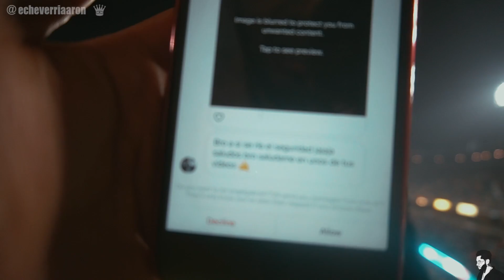ASI FUE MI PRIMERA VEZ ...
:D

***MUSICA NUEVA ***